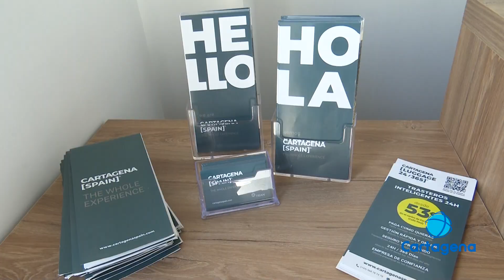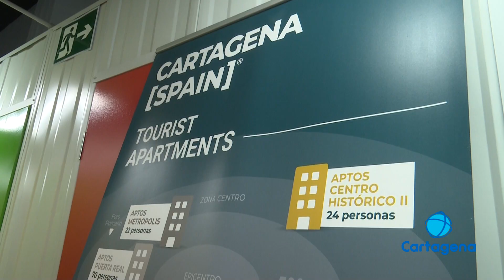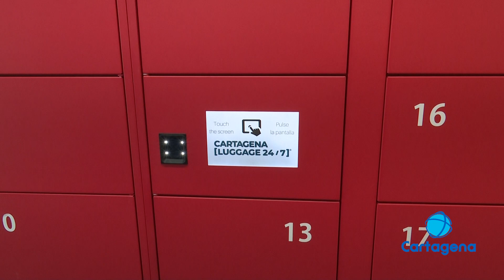'Tourism Store' en Cartagena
Es la nueva idea de turismo que llega a la ciudad portuaria de la mano de Cartagena Spain